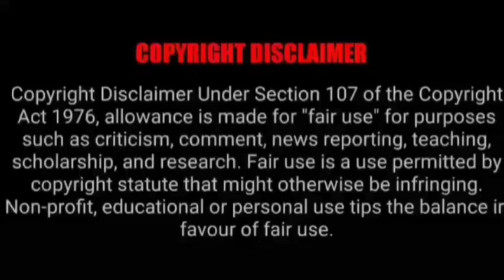ASMR EATING SPICY MUTTON CURRY WITH RICE, BIRIYANI | BEST INDIAN FOOD MUKBANG/ASMR |Foodie India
ASMR EATING SPICY MUTTON CURRY WITH RICE,  BIRIYANI | BEST INDIAN FOOD MUKBANG/ASMR |Foodie India. Mukbangers Eating Indian Food. Asmr Eating Indian Food. Best Indian Food Asmr. Best Indian Food Mukbang.

Credit-